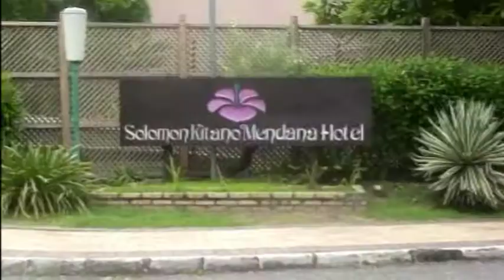昆士蘭台商會抵達索羅門